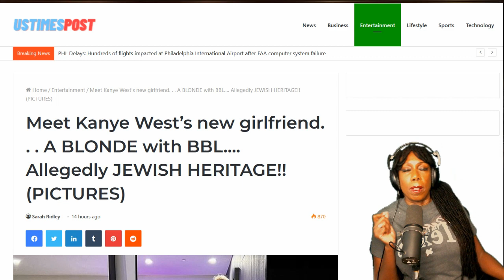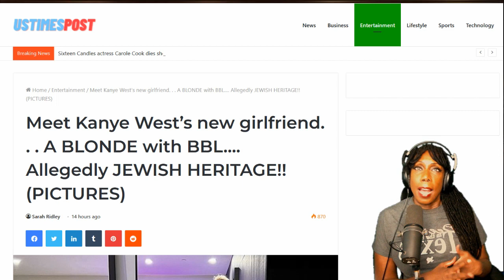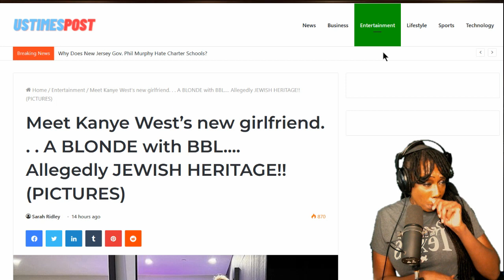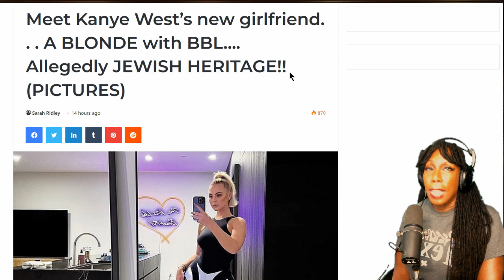Kanye West Is Back With New GF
Kanye West stepped out with his new girlfriend yesterday, and now Media Take Out has details on who she is. According to our sources, Kanye is dating 31-year-old Australian swimwear designer Bianca Elouise Anstiss.